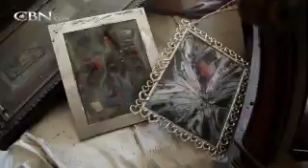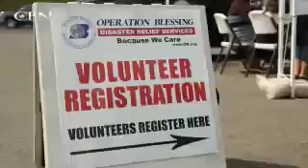From Victims To Volunteers - CBN.com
Even though Hurricane Isaac destroyed their home, Gina and Danny used their boat to rescue stranded neighbors and volunteered with Operation Blessing to help other victims. Learn how God blessed them for blessing others... The Christian Broadcasting Network CBN